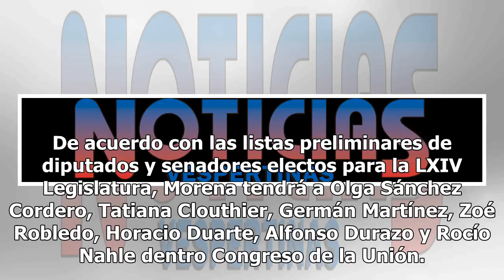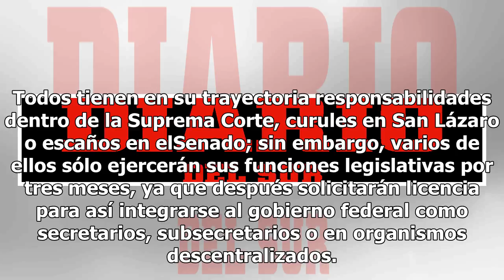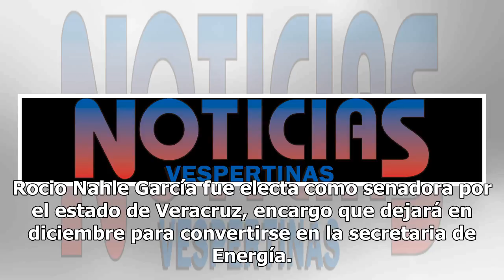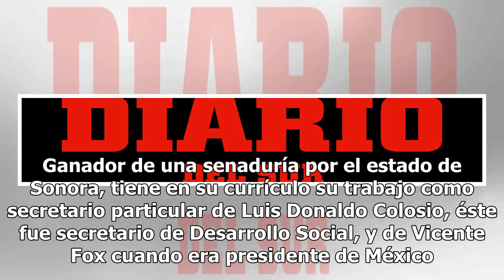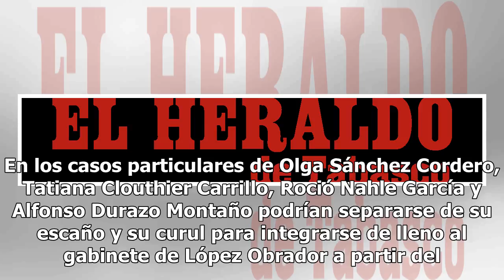Deja Morena a inexpertos en el legislativo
Los cuadros experimentados que Morena tenía proyectados para integrar su bancada en la próxima Legislatura abandonarán el Congreso para irse al gabinete de Andrés Manuel López Obrador, dejando en su lugar a personajes con menor trayectoria legislativa. De acuerdo con las listas preliminares de diput...